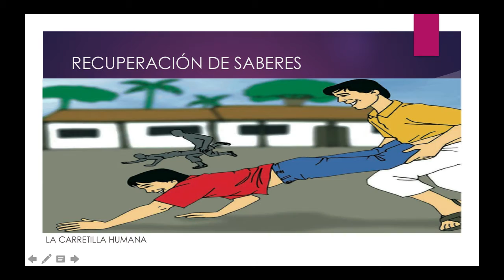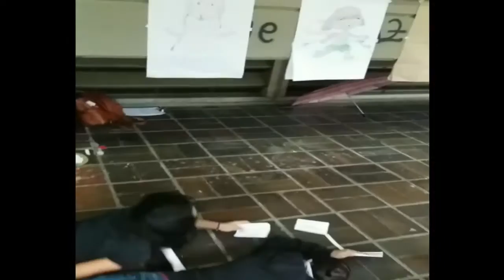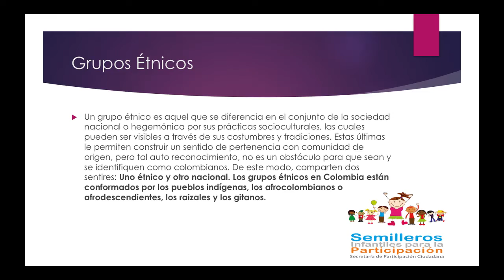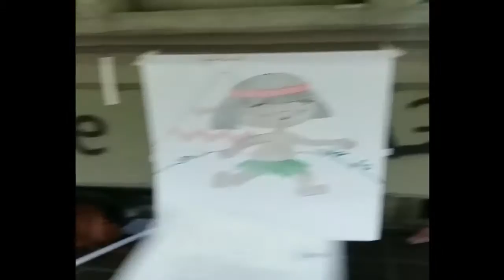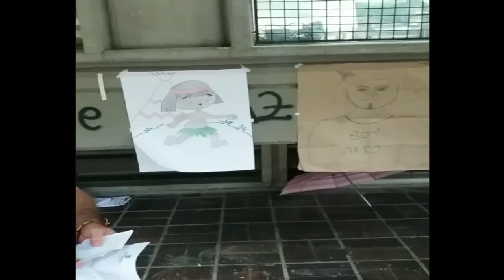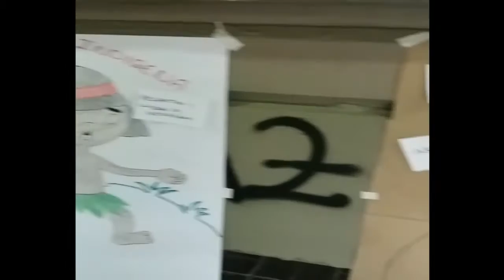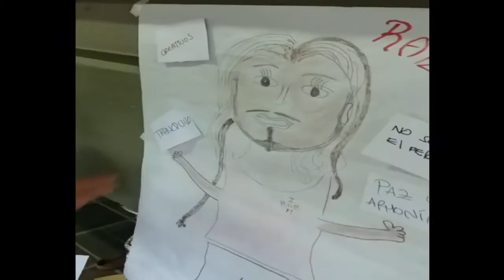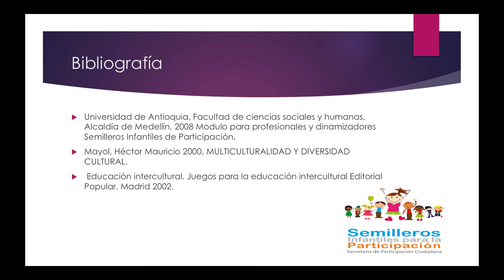Cultura e Identidad Guía 13 Pares Pedagógicos UdeA.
Video Vivencial
Pares Pedagógicos UdeA:
Adrián Londoño
Natalie Monsalve
Luisa Rendón
Leidi Ramirez.

Semilleros Infantiles para la Participación